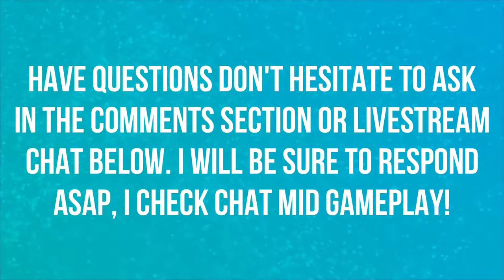CREATIVE MODE | LIVE REACTION | FORTNITE 😱😱😱